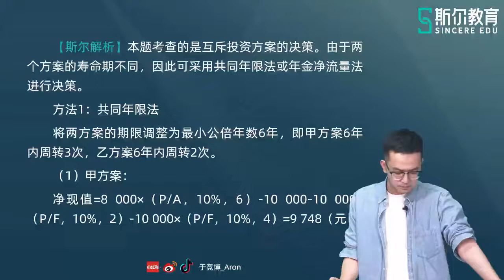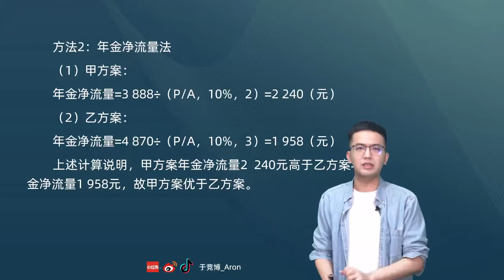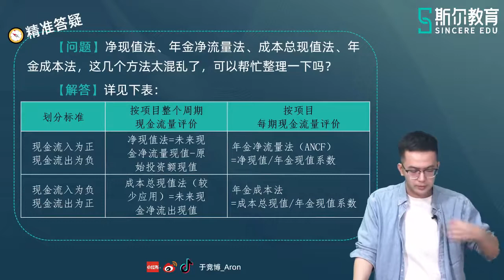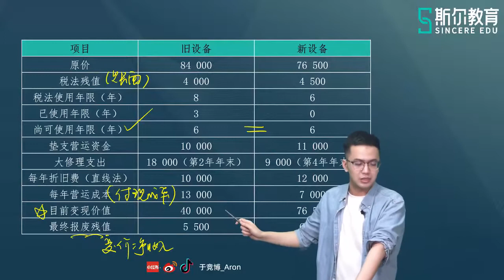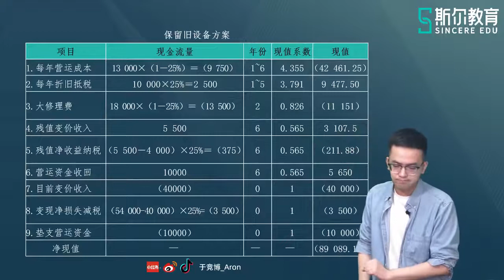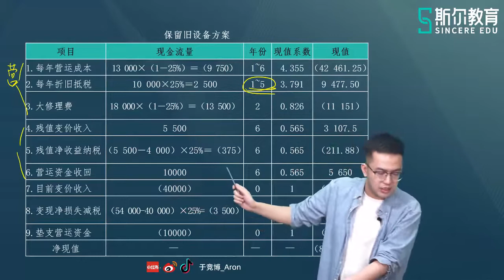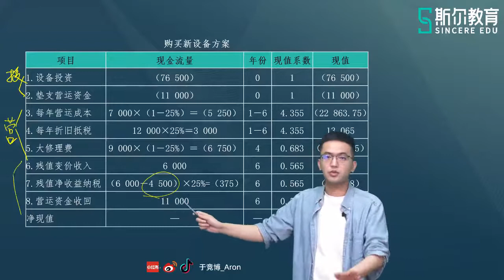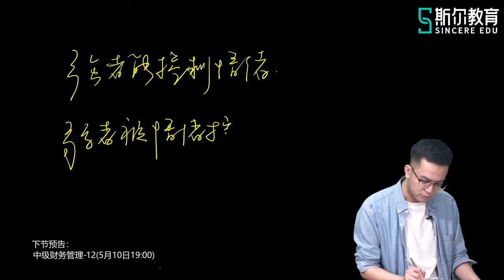2022 中级会计师 财务管理 于竞博 基础进阶日常班【34】第六章 项目投资管理（二）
2022 中级会计师 财务管理 于竞博 基础进阶日常班